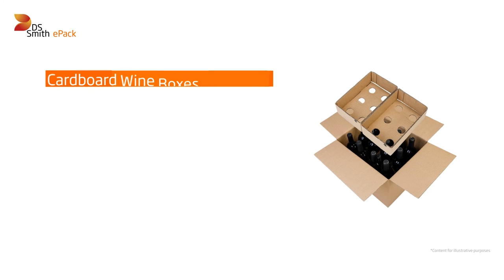Cardboard Wine Boxes 12 Bottles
Wine bottles are a real challenge to ship: at DS Smith ePack, we have designed a unique bottle shipping boxes range, that secures and stabilise the bottle in transit.

Extra protection for shipping / Eliminates impact breakage / High impact resistance / stackable

Recommended for: Wine and spirit merchants, and online grocers and delicatessens.